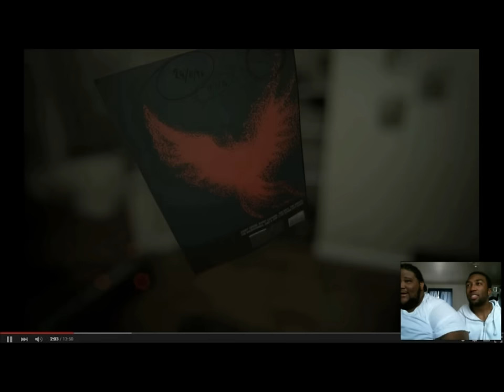TLP | Remy & John: Allison Road Reaction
"3 sp00py 5 me" - John 2015